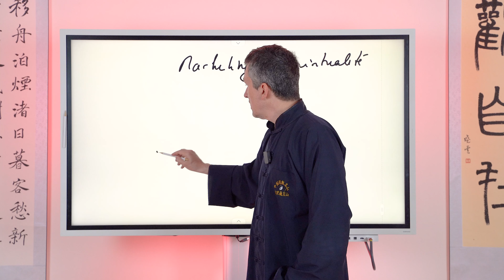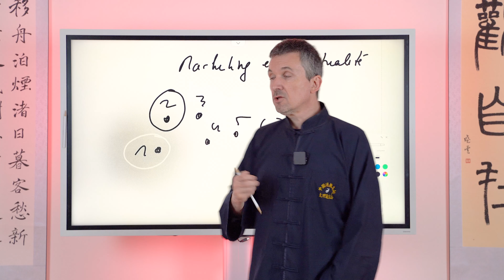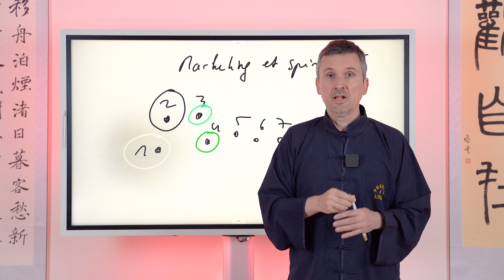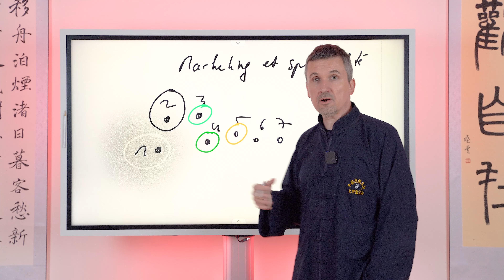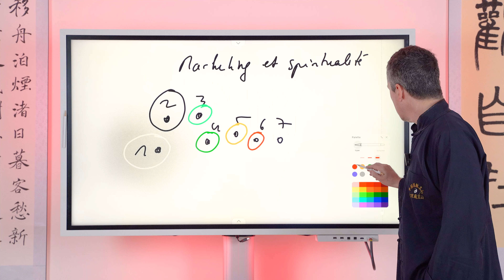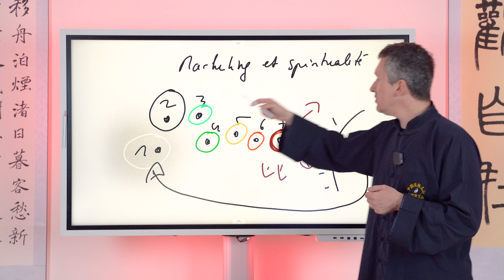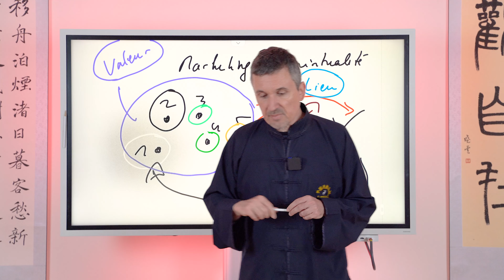Marketing et spiritualité : sortir des idées reçues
On entend souvent, surtout en Occident, que la spiritualité est incompatible avec le marketing, le premier étant associé à l'authenticité et le second à la manipulation. Est-ce réellement le cas ? Cette vidéo vous invite à sortir des préjugés et des idées reçues, et à explorer comment le marketing et la spiritualité sont finalement plus intriqués qu'on ne l'imagine.

Centre Ming Shan
Chemin de l'Etoile Polaire 3
1453 Bullet